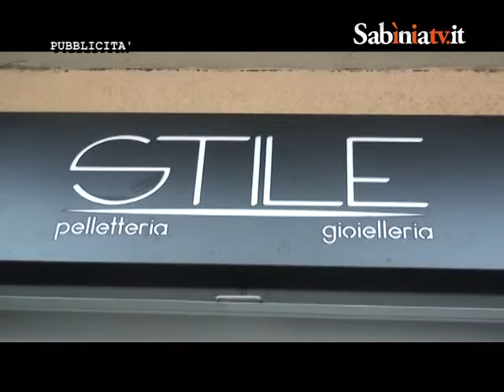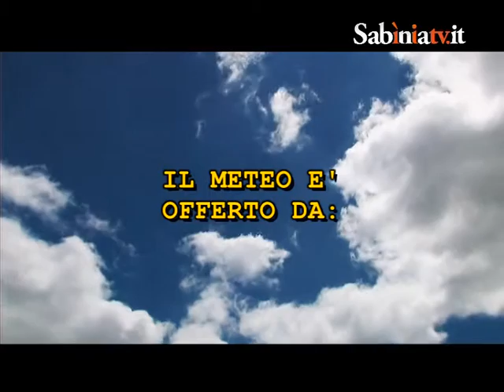METEO 17 07 15